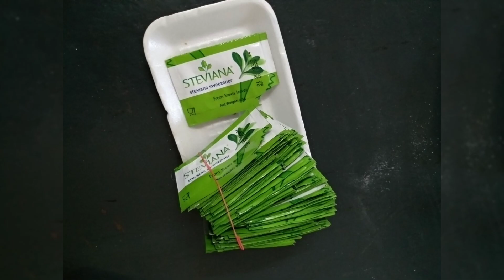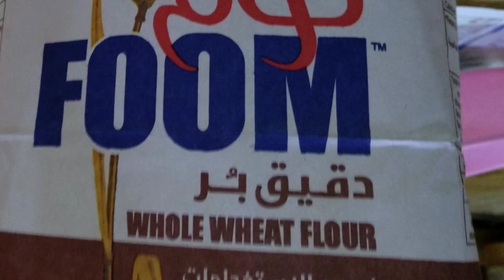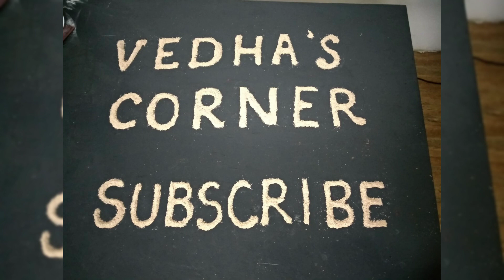Rangoli made from waste products. Fun rangoli.Just for watch.VEDHA'S CORNER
தூக்கிபோடும் பொருட்களை வைத்து அழகழகான டிசைன்கள்.